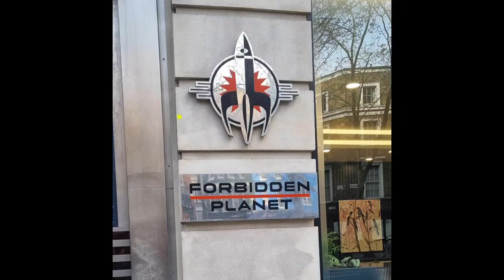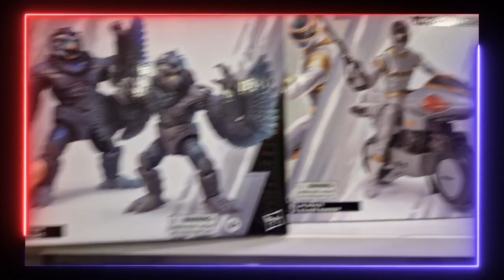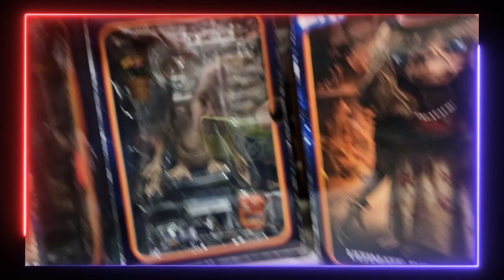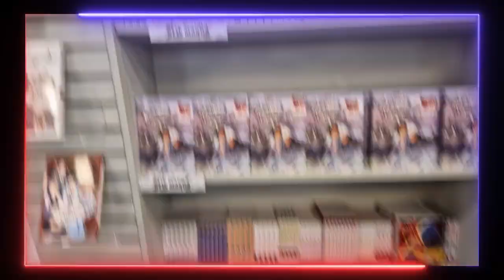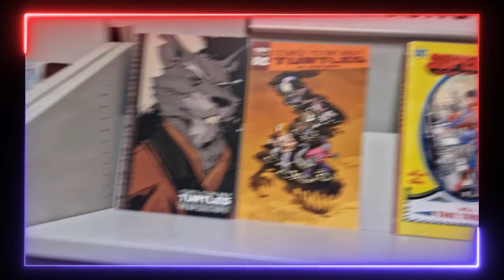Forbidden planet London